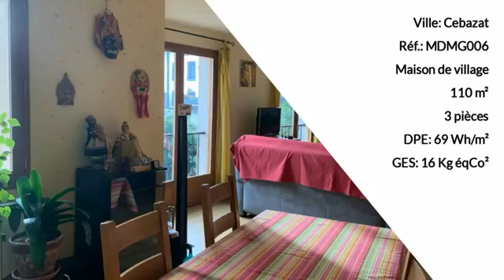Maison de ville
Les agences BLOT RESEAU IMMO vous proposent à Cébazat, une maison de ville de 110 m2 habitable, avec un jardin clos. Elle est composée d&#039;un salon séjour, d&#039;une cuisine équipée séparée, de 2 chambres, et d&#039;une salle d&#039;eau. Vous profiterez également d&#039;une pièce aménageable de 45 m2 ( possibilité de créer une troisième chambre, cette piece est egalement équipée pour installer douche, WC). Dans un secteur calme, et proche de toutes commodités, à deux pas du centre ville, et du parc Pierre Montgroux. S.A.R.L MOZAC IMMOBILIER immatriculé au RCS de Clermont-Ferrand sous le no 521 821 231 - Capital social de 2500EUR Siège social: 12 rue de l&#039;hôtel de ville, 63200 MOZAC. Gérant : M.Didier BLOT CPI 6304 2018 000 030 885 délivré par la CCI du Puy de Dôme- Transaction - Location TVA No FR 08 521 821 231 . Code APE : 6831Z Référence annonce: 1521 Les honoraires sont à la charge du vendeur. www. blot-immo.com

Prix : 233 200 €
DPE : B
GES : C